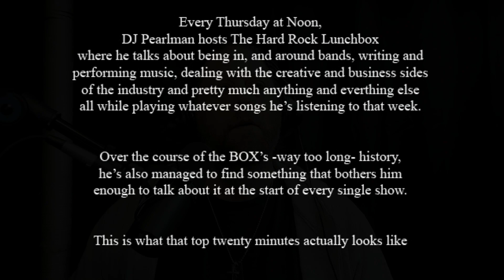Moron Confidence Ecosphere | The Top Twenty Ep. 169 [03/28/2024]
Every week “The Top Twenty” brings you the first 20 minutes – give or take – of “The Hard Rock Lunchbox”.

This week, DJ refuses to be derailed.

Also on today’s show: living for likes, paraphrasing vs lying, confirmation bias experiments and MORE!

Music from @pathmakerband

Also Covered in this episode:
Facts don’t win fights — but this can | Tali Sharot from @The-Well

This ain’t your mom’s lunch box.